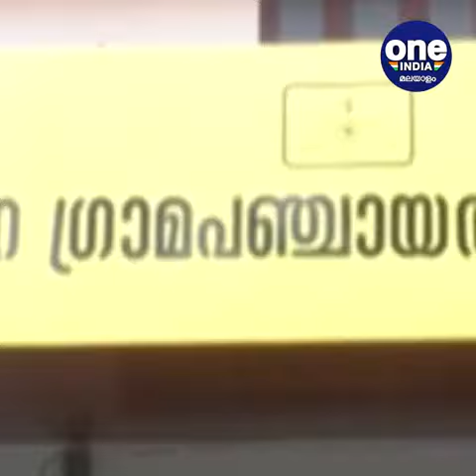തദ്ദേശ തിരഞ്ഞെടുപ്പ്: പാലക്കാട്; തൃത്താല പട്ടാമ്പി നിയോജക മണ്ഡലത്തിലെ സംവരണ സീറ്റുകൾ പ്രഖ്യാപിച്ചു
Local elections Palakkad; Reserved seats in Trithala Pattambi constituency have been announced